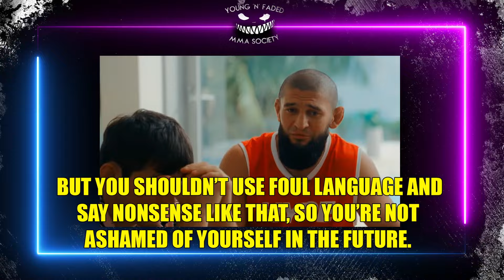Khamzat Chimaev LOSES IT after a Fighter's DlSRESPECTFUL Remarks, Checks Him! Usman's Next Fight.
CHIMAEV CHECKS A DISRESPECTFUL FIGHTER.. |
USMAN'S MANAGER GIVES AN UPDATE.. |
BISPING & FELDER DISCUSS O'MALLEY'S INJURY.. |
CHAEL SONNEN REACTS TO McGREGOR SITUATION.. |